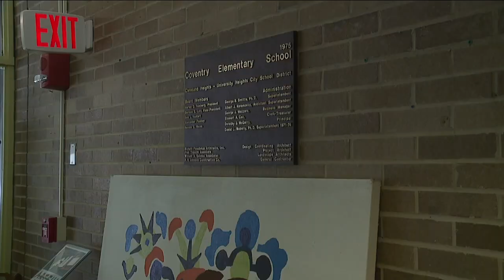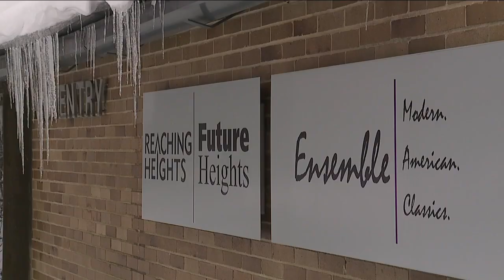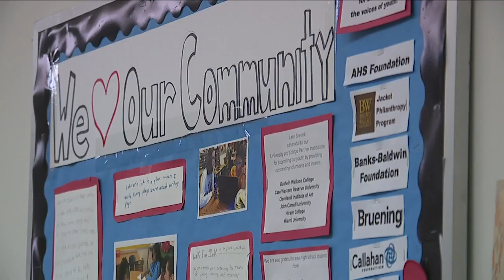Artist co-op is strengthening Cleveland Heights through creativity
As News 5 continues its commitment to highlighting individuals and organizations making Northeast Ohio A Better Land, we visited an artist co-op trying to position itself for the future despite the pandemic, while tapping into the creative spirit to help strengthen neighborhoods.